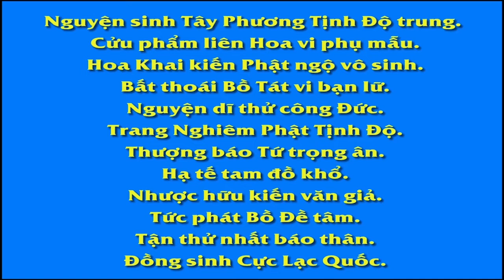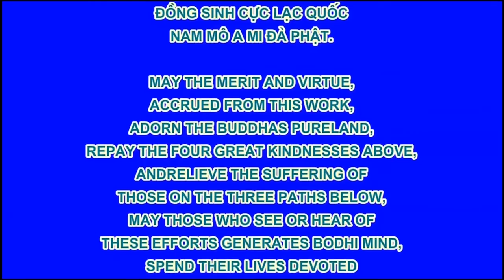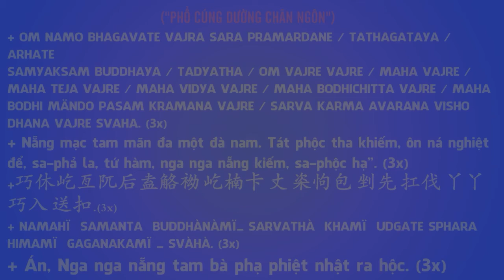02 49 Đức hạnh đáng khâm phục, Dục Hải Hồi Cuồng, An Sĩ Toàn Thư